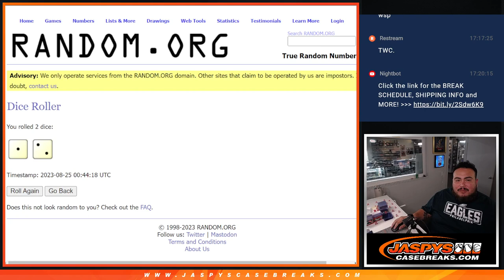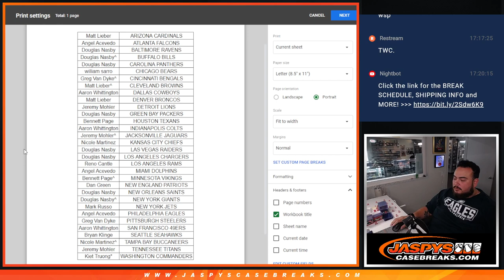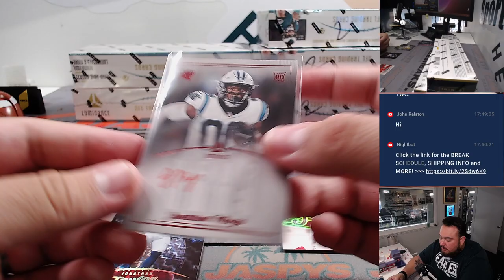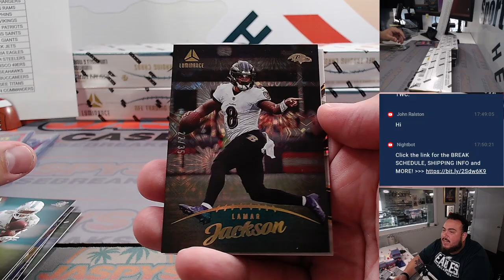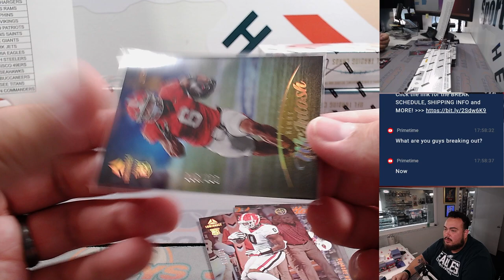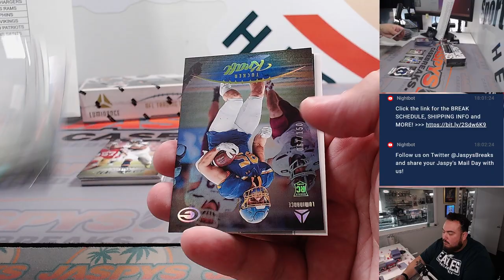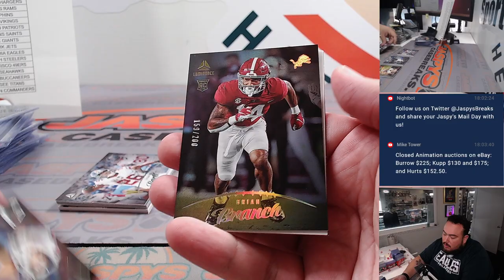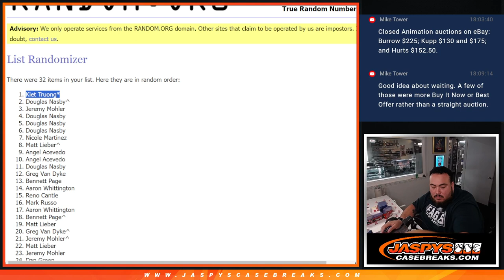Thu. 8/24/23 - 2023 Panini Luminance Football 6-Box 1/2 Case #2 *RT*